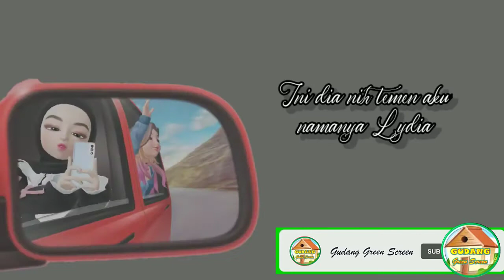Free Download Green Screen Animasi ~ Animasi bergerak style 20